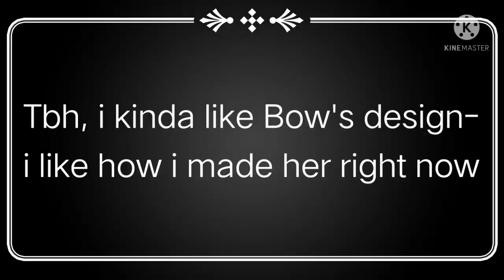Bo-san, Boimi and Bow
Name: Boimi, Bo-san and Bow

Age: 19 (Bo-san), 23 (Boimi), 5 (Bow)

Siblings: each other

Positive Relationships: The Bob Gang

Negative Relationships: None

Lore:

Boimi is the most protective and strong kind in the household, she is also feared.

Despite being 5, Bow is a 5 year old genius and is very intelligent.

Bo-san is a yandere and will kill anyone for her crush's love.